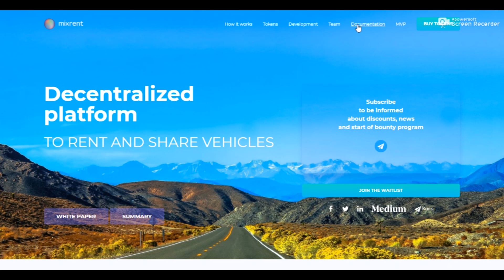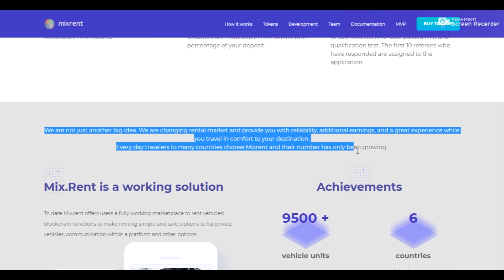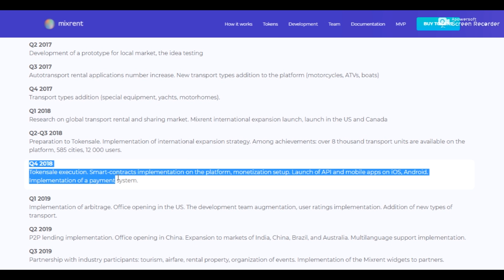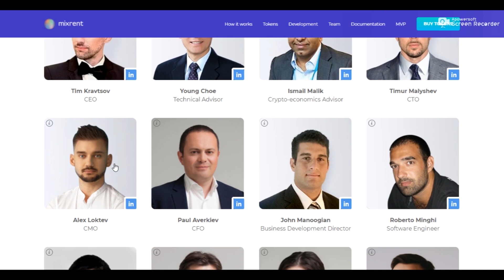MIX.RENT ICO Review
BTT NAME:  cryptopowering
TG : @cryptopoweringforce"""